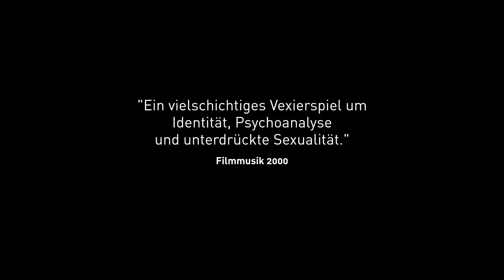NACHTHELLE Trailer Deutsch German (HD) | Drama, Benno Fürmann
Deutschland 2(2015)
Kinostart: 04. Juni 2015
Filmlänge: 87 Minuten
FSK: Ab 12 freigegeben

Titel: Nachthelle
Originaltitel: Nachthelle

Zum Inhalt:

Die befreundeten Pärchen Anna (Anna Grisebach) und Stefan (Vladimir Burlakov) sowie Bernd (Benno Fürmann) und Marc (Kai Ivo Baulitz) verabreden sich, um gemeinsam ein nostalgisches Wochenende in dem Dorf zu verbringen, in dem sie alle aufgewachsen sind. Mittlerweile kommt der Ort jedoch einer Geisterstadt gleich. Der um sich greifende Kohleabbau hat das Grün in der Region merklich dezimiert und einen Großteil der Bewohner vertrieben. Doch hindert dies die vier Freunde nicht daran, in Erinnerungen zu schwelgen und die gesellige Zeit zu genießen. Aber gerade für Anna sind längst nicht alle Gedanken an die Vergangenheit mit positiven Gefühlen verbunden. Mehr und mehr wird sie von einer alten Schuld heimgesucht, die ihr nicht nur finstere Albträume beschert, sondern die Beziehungen der Freunde untereinander gefährdet und Annas geordnetes Leben aus der Bahn zu werfen droht...